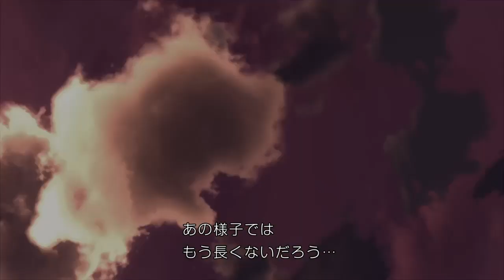【アドベンチャー】 #11 END 人喰いの大鷲トリコ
少年と獣が紡ぐ、新たなる神話。
共に行動するはずのない一人と一匹が、
忘れ去られた巨大遺跡で冒険の旅に出る。
少年と大鷲トリコの絆を描くアクション・アドベンチャー